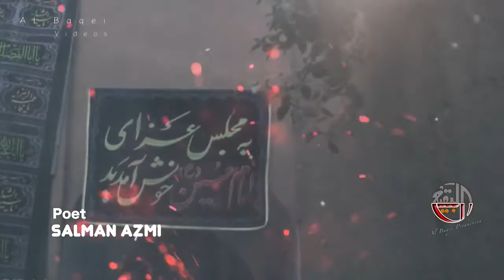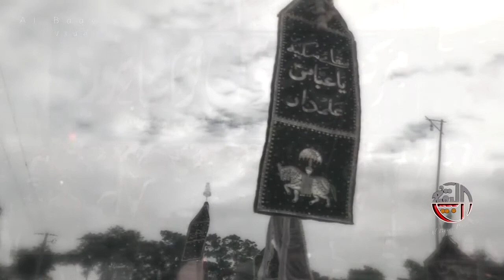TIRMAH ZAIDI | YEH FARSH E AZA | 1439-2017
کربلا اور مقصدِ حیسن کیا ہے؟
خود بھی سمجھیں اپنے بچوں اور زمانے کو بھی بتائیں ابھی ڈاؤن لوڈ کریں
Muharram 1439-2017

Tittle
BUS YAAD NAHI FARYAAD BHI HAI

Safeer e Hussainiat
Tirmah zaidi

ANJUMAN-E-IMAM-E-ALI Regd